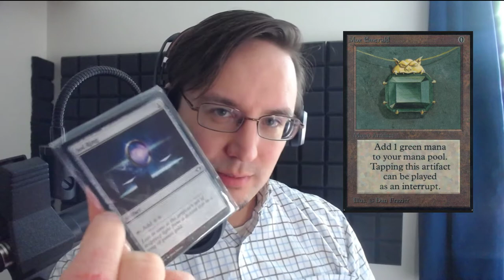Mox Emerald - Overthinking MTG Podcast #132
One of the mythical Power 9 graces us with its presence today as we take a look at Mox Emerald.  This thing is nothing short of legendary.